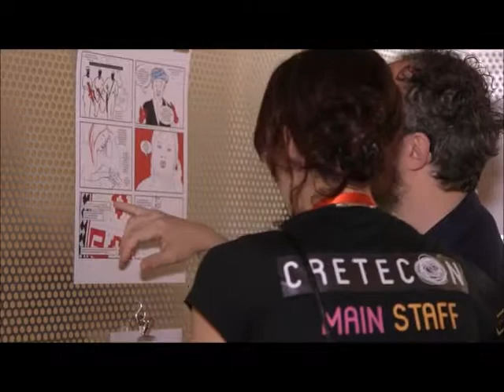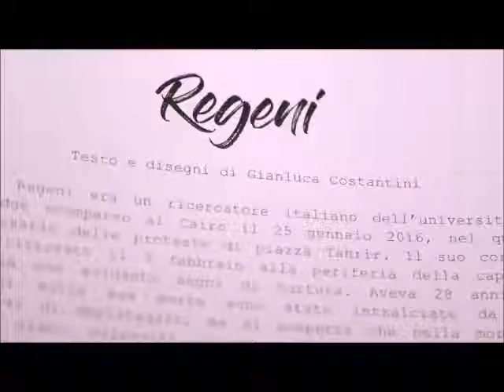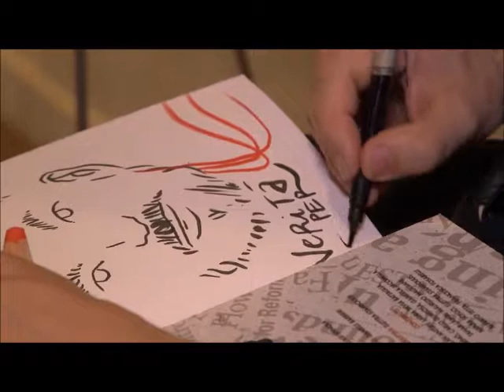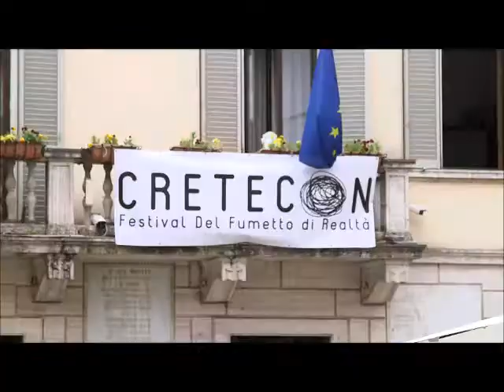Cretecon 2018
Interviste e approfondimenti da Cretecon, la prima edizione del festival del fumetto di realtà di Asciano.